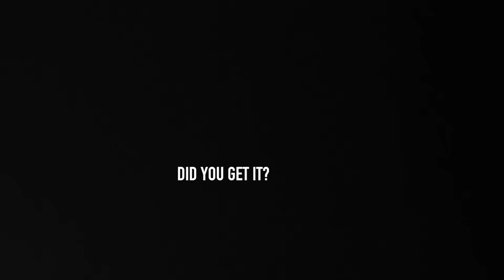A WEEKEND WITH MY FAMILY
This weekend was so funny. Meet my crazy fam. New vids weekly!!